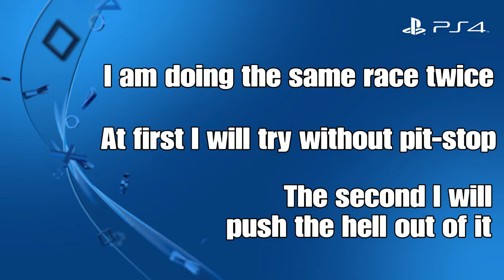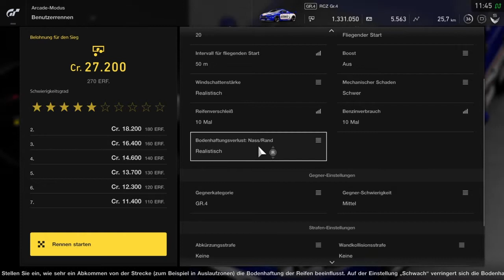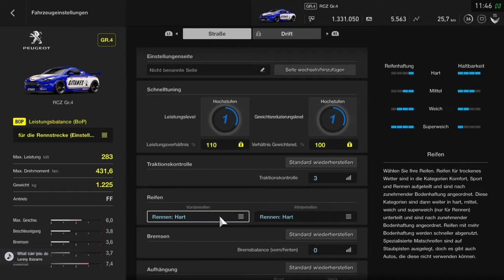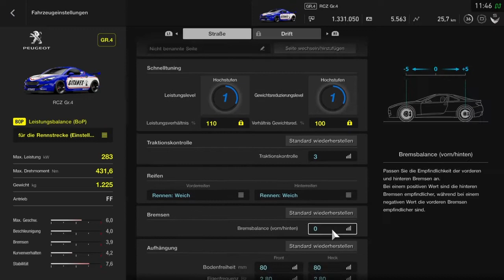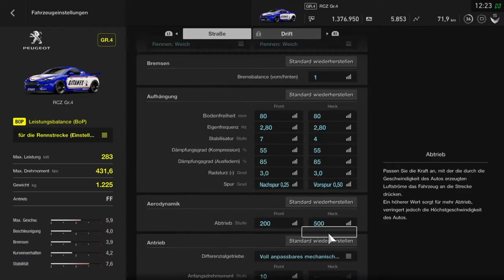Gran Turismo Sport - Different Strategies for Hard Settings or HAVING FUN WITH THE AI!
I do a race against pro-ai with fuelconsumption and tyrewear set to 10 times. Also I added hard damage and max. penalties and set my car to BoP. I did one going for long run and then the exact same race pushing to the max. Enjoy!